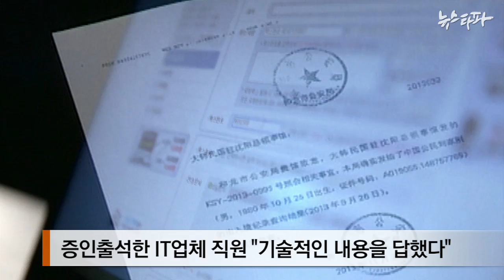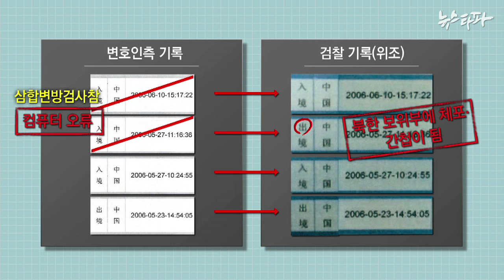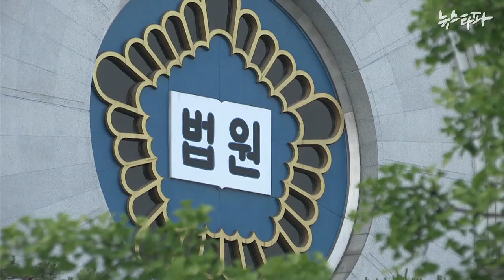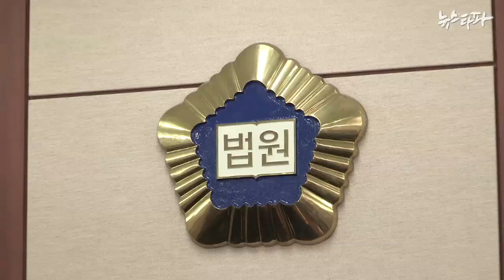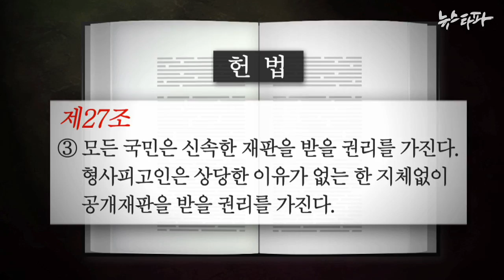뉴스타파 - 불신 자초하는 밀실 법정(2014.6.27)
국정원 직원 등에 대한 증거조작 사건 재판이 초기부터 '밀실법정'의 징후를 보이고 있습니다.

이미 유우성 씨의 간첩혐의 1심 공판에서 비공개 재판이 가지는 위험성이 드러났지만 재판부는 여전히 모호한 법규정을 근거로 비공개 재판을 남발하고 있습니다.